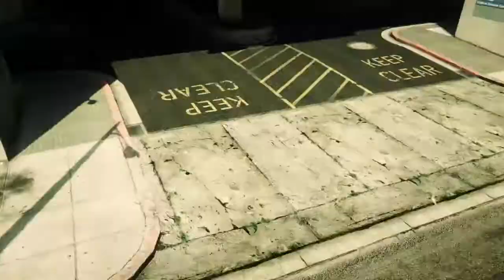Grand Theft Auto V i went to space